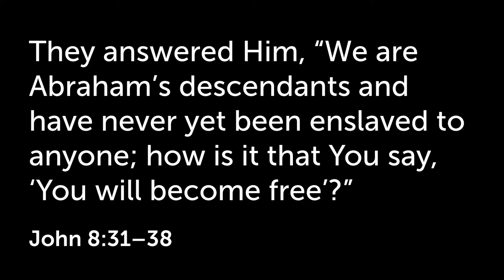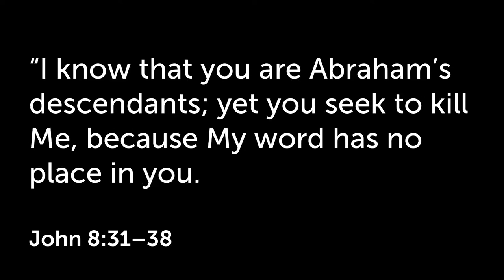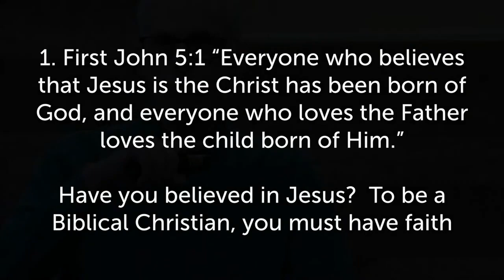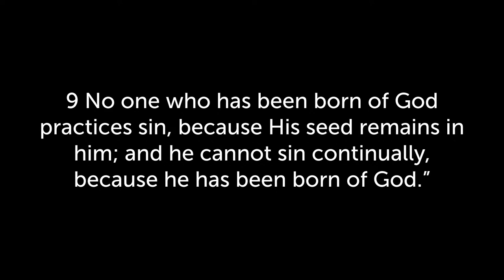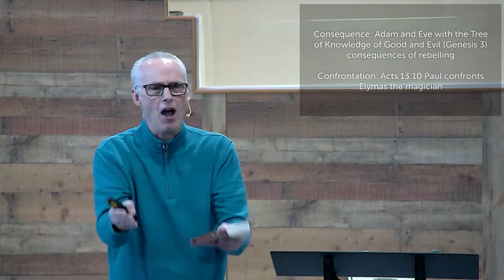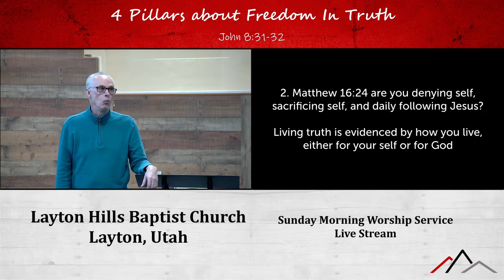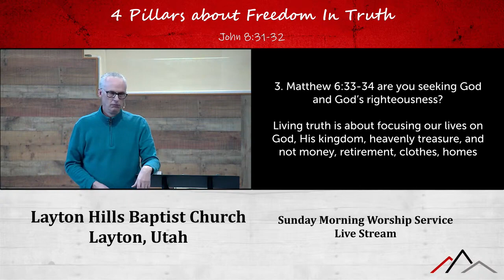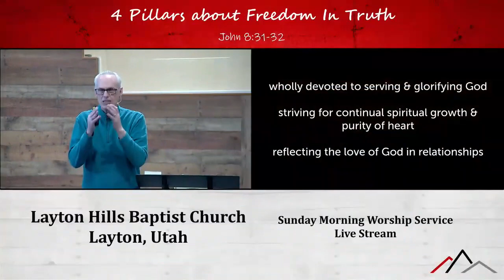4 Pillars about Freedom in Truth (John 8:31-32) divinetruth will set you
4 Pillars about Freedom In Truth (John 8:31-32)

John 8:1-59 is about forgiveness and judging, light of the world, sinfulness, and divine truth. In John 8:31-59 through a series of questions and answers, Jesus teaches about truth. In John 8:31-32, Jesus teaches that His truth leads to freedom.

Freedom Truth: First, Believing, Abiding, & Bible: “If you abide in My word” (John 8:31a) it is about the relationship

Bible plan: read, study, meditate, memorize, apply, live (6 Impactful Truths about our interaction with the Bible)
1. How to read the Bible: Purposeful engage with text, seeking understanding and revelation
2. How to study the Bible: Delve into context, language, theology
3. How to meditate on the Bible: Pondering on God’s truth, allowing it to permeate and transform your mind
4. How to memorize Bible verses: one phrase at a time, Exploring for guidance and encouragement
5. Importance of application: translate Biblical principles into daily actions (feet and hands to the idea)
6. Impact on you and your lifestyle: Profound transformation CHANGE to a Christ-centered and purposeful life

Freedom Truth: Second, True or False Followers & Students: “you are truly disciples of Mine” (John 8:31b) pulling weeds or nurturing flowers

Self-evaluation test to ensure you are the real Biblical Christian (3 Quiz Questions to answer)
1. First John 5:1 = Have you believed in Jesus? To be a Biblical Christian, you must have faith
2. First John 3:6-9 = What is your attitude toward sin? To be a Biblical Christian, you must reject sinning
3. Galatians 5 = Are you walking in the Spirit with evidence of His fruit? To be a Biblical Christian, you are living in the Holy Spirit and not doing the deeds of the flesh

Freedom Truth: Third, Truth or Earthly Lie (intimately knowing): “and you shall know the truth” (John 8:32a) building on rock or sand

Self-evaluation test to ensure you are living truth, not lies (personal adherence to divine truth) (3 Test Questions to answer)
1. Matthew 7:24-29 = are you enduring the storms of life? Living truth is evidenced in the aftermath of destructive storms, rock or sand
2. Matthew 16:24 = are you denying self, sacrificing self, and daily following Jesus? Living truth is evidenced by how you live, either for your self or for God
3. Matthew 6:33-34 = are you seeking God and God’s righteousness? Living truth is about focusing our lives on God, His kingdom, heavenly treasure, and not money, retirement, clothes, homes

Freedom Truth: Fourth, God’s Freedom 4 U: “and the truth shall make you free” (John 8:33b) Are you sin’s slave or God’s freedman? Free to live 4 God, live godly, live in purpose for God’s kingdom (Live, Lifestyle, Living)